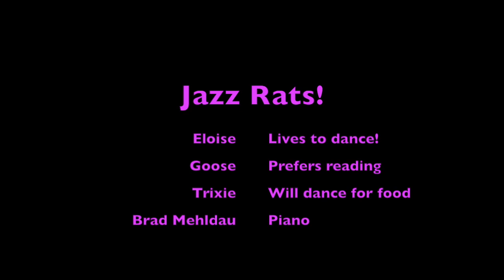Jazz Rats!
My rats dancing, sort of, to a great jazz number...